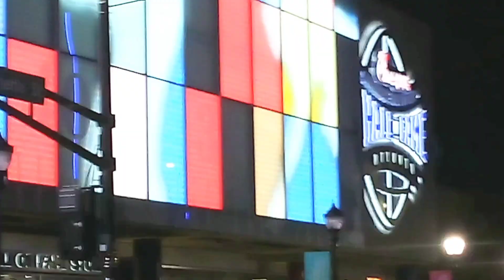College Football Hall of Fame Atlanta (new location opened in 2014)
The College Football Hall of Fame is a hall of fame and interactive attraction devoted to college football. The National Football Foundation (NFF) founded the Hall in 1951 to immortalize the players and coaches of college football that were voted first team All-American by the media. In August 2014, the Chick-fil-A College Football Hall of Fame opened in downtown Atlanta, Georgia. The facility is a 94,256 square feet (8,756.7 m2) attraction located in the heart of Atlanta's sports, entertainment and tourism district, and is adjacent to the Georgia World Congress Center and Centennial Olympic Park.[" wiki .❤ 🙏 ✝ Hello, I'm a Christian evangelist traveling across America hoping for a New REVIVAL , A new great awakening , & encouraging & inspiring one another❗ They call me "Johnny MustardSeed" ✝ please keep reading 👍

 JESUS SAVES !!
JESUS SAVES !!
JESUS SAVES !!

  4 THINGS TO DO ASAP:
1) START TALKING & LISTENING  TO GOD: WE CALL this ‘PRAYER’

2) START READING the WORD of GOD: WE CALL this the ‘BIBLE’

3) START HAVING FELLOWSHIP with OTHER BELIEVERS IN GOD

JESUS SAVES !!